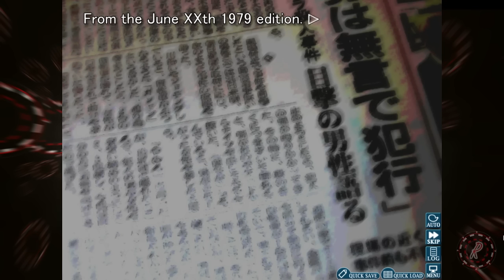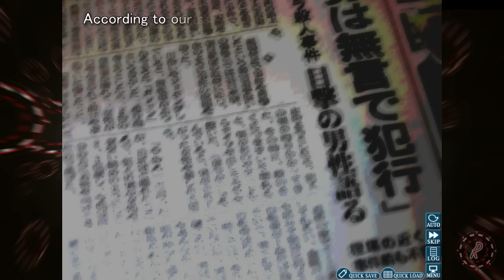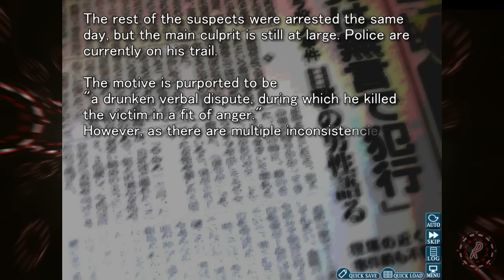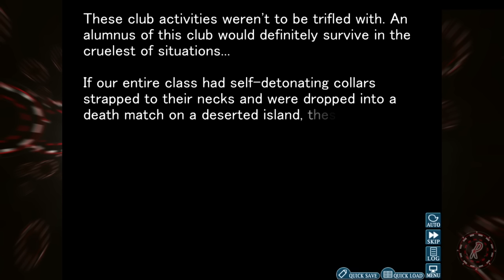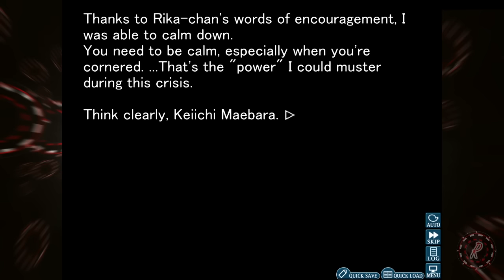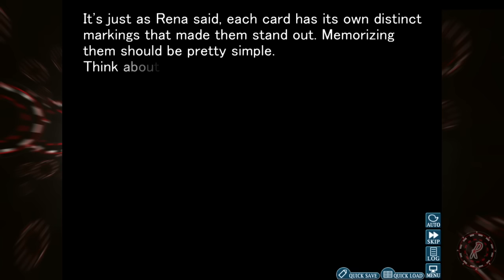Old Bachelor - Roulette's Play Higurashi Game When They Cry Part 4 - Let's Play JRPG Horror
This game is going to take me longer than I anticipated, so I wanna know if you guys want me to continue doing Higurashi on the weekends in 30-40 minute episodes? Or should I switch to streaming it to get through more content? Please let me know what you'd prefer in the comments below! Thanks :3

Let's Play Higurashi: When They Cry, my series of this JRPG horror adventure game by 07th Expansion, published by MangaGamer. I hope you like watching my walkthrough / playthrough / guide!